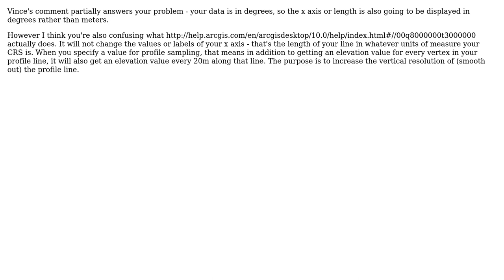GIS: Problem with interpolating a vertical profile in 3D Analyst (ArcMap 10.1)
With thanks & praise to God, and with thanks to the many people who have made this project possible! | Content (except music & images) licensed under CC BY-SA | Music | Images & others | With thanks to user PolyGeo user Chris W user Apopei Andrei Ionut and the Stack Exchange Network Trademarks are property of their respective owners. You are responsible for your own actions.